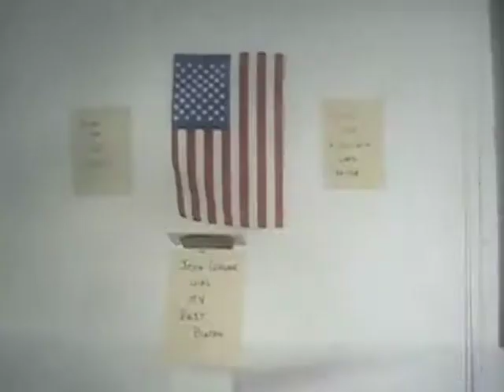MAGA - Ronald Reagan Style 1984